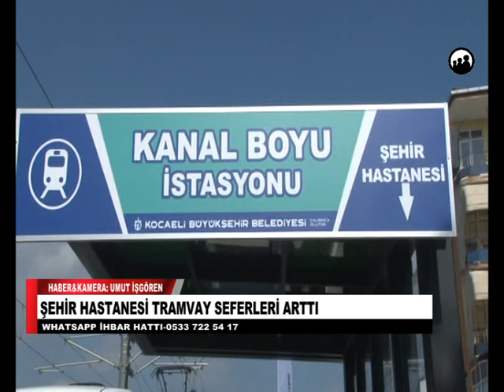ŞEHİR HASTANESİ TRAMVAY SEFERLERİ ARTTI